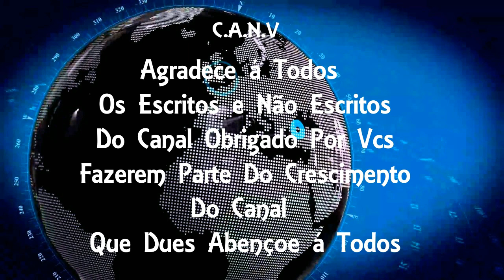Polícia Federal faz operações de combate ao abuso e exploração de menores